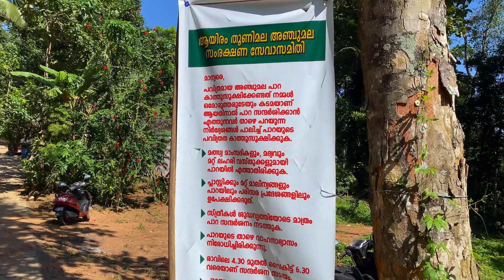സോഷ്യൽ മീഡിയയിലെ ഒരു ട്രെൻഡിങ് ലൊക്കേഷൻ | Anchumala Para | Pathanamthitta | Vlog 141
Exploring Anchumala Para near Pathanapuram